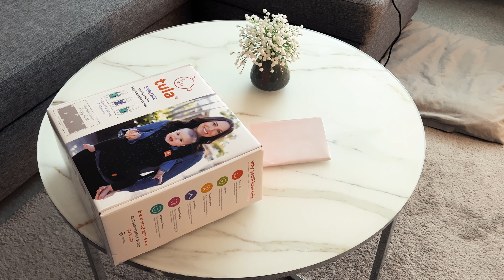Received a package / Baking Viennese cookies, recipe / Caring for ficus / Cozy moments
This video shows my typical day. I unpack a package from an online store, bake cookies and prepare a vegetarian dinner, and take care of indoor plants. And also, a beautiful autumn walk to the lake.